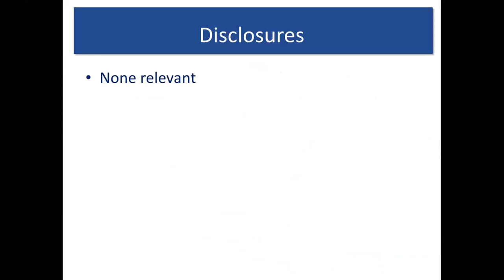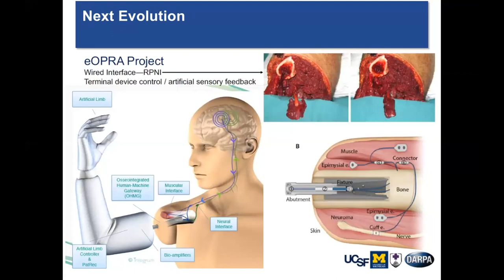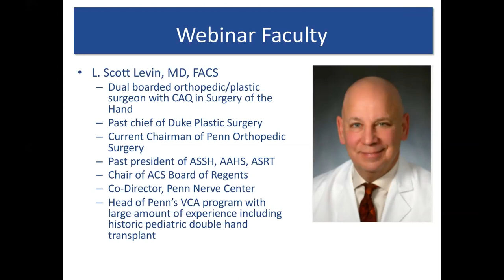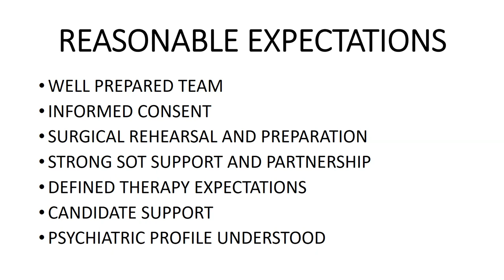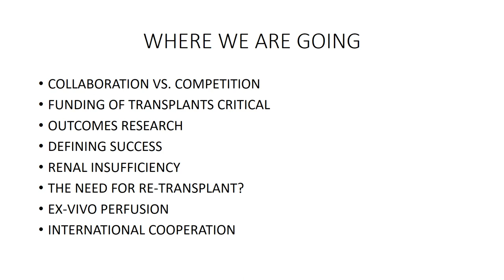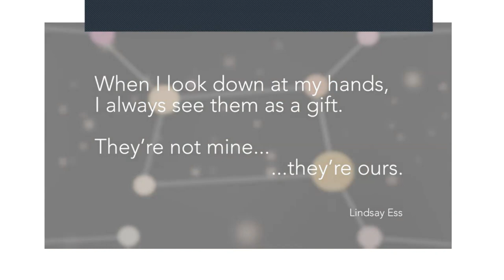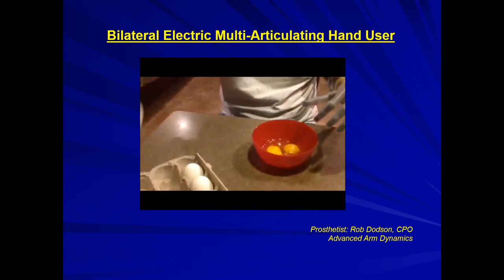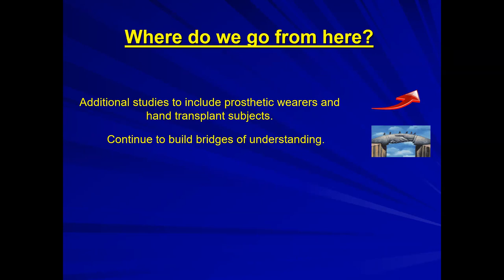VCA for the Transplant Community – Debunking the Myths: Upper Extremity Transplantation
"The Need and the Achieved (Debunking the Myths): Upper Extremity Transplantation."
- This is the second video in a series on "VCA for the Transplant Community – The Need and the Achieved (Debunking the Myths)"
- Recorded live on Friday, January 7th, 2022
- Hosted by AST Vascular Composite Allotransplant Advisory Council

Presenters:
- Dr. Scott Levin, Penn Medicine
- Ms. Diane Atkins, Baylor College of Medicine

Moderator:
- Dr. Jaimie Shores, John Hopkins University School of Medicine